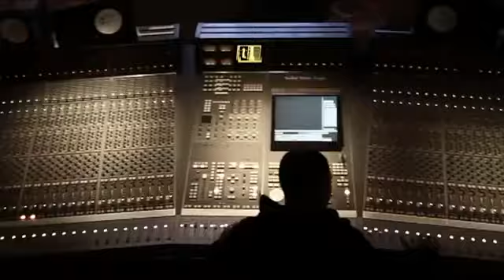Gucci Mane "Show Me" (Official Video) [Prod. By Zaytoven]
Shot By Motion Family
Posted By Villa Mane @Villarachi